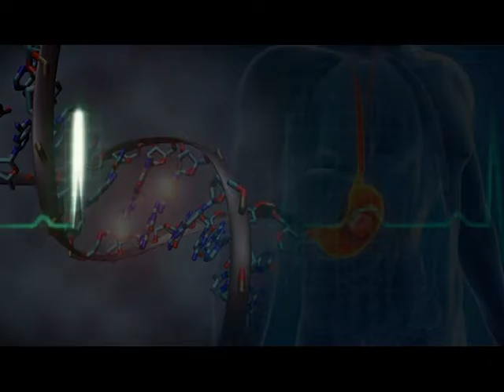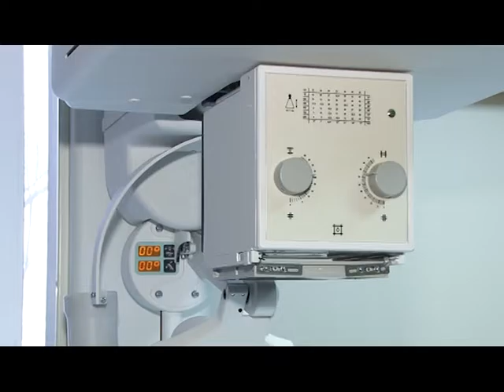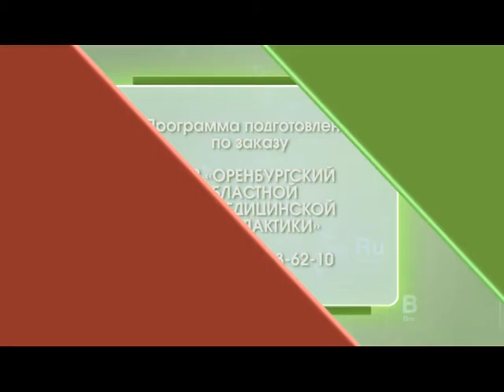Профилактика медицинская 30/08/16